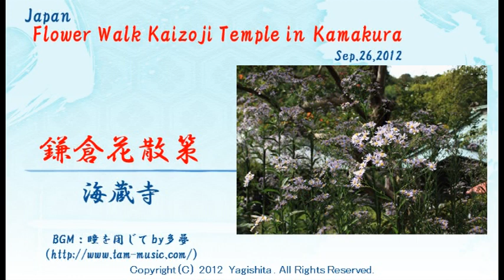2012年秋 鎌倉花散策 海蔵寺 Japan: Flower Walk Kaizoji Temple in Kamakura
2012年9月、鎌倉の海蔵寺境内に咲く花の映像です。ハギ、フヨウ、シオンなどが咲いていました。